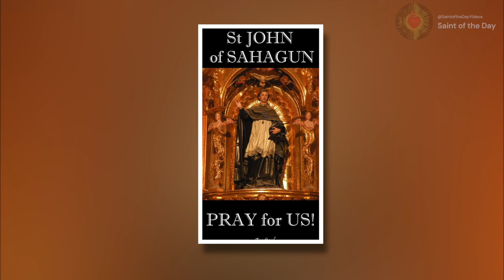Saint John of Sahagun (Saint John of Saint Facundo or Fagondez)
Saint John of Sahagun
(John of Saint Fagondez or Facundo)

June 12th

Born:  1419
Died:  1479
Canonized: October 16th by Pope Alexander VIII

Wikipedia contributors. (2023a). John of Sahagún. Wikipedia.

Magnificat, E. (n.d.-l). Saint John of Sahagun or St. Fagondez, Confessor, Augustinian.